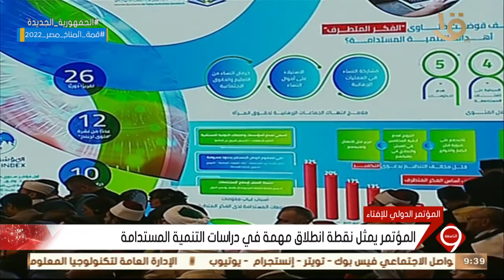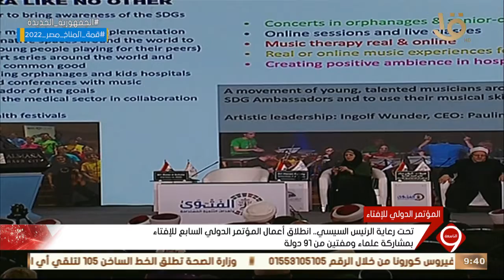تحت رعاية الرئيس السيسي.. انطلاق أعمال المؤتمر الدولي السابع للإفتاء بمشاركة علماء ومفتين من 91 دولة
نشرة التاسعة | تحت رعاية الرئيس السيسي.. انطلاق أعمال المؤتمر الدولي السابع للإفتاء بمشاركة علماء ومفتين من 91 دولة